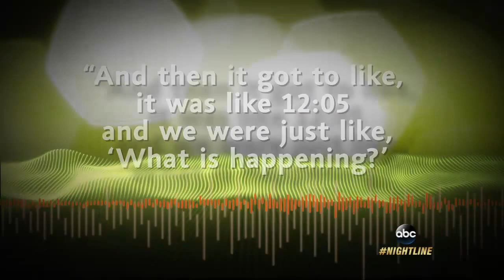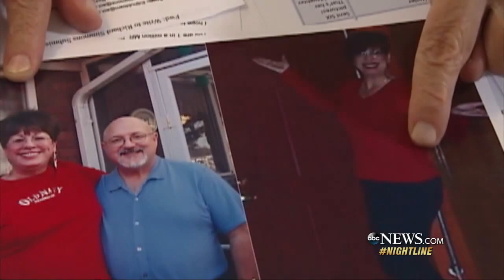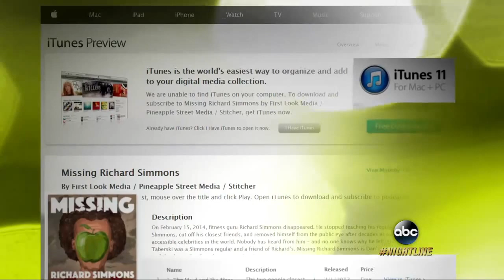'Missing Richard Simmons' highlights fitness icon's mysterious whereabouts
Host of the viral podcast Dan Taberski chronicles his quest to find Simmons, who has not been seen in public for over 1,000 days.